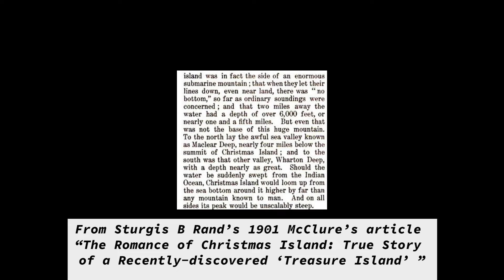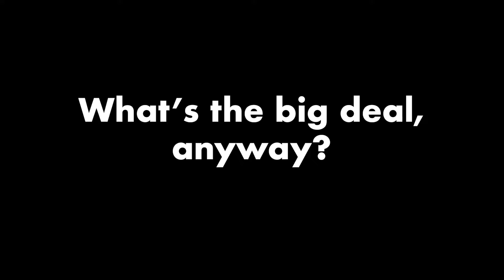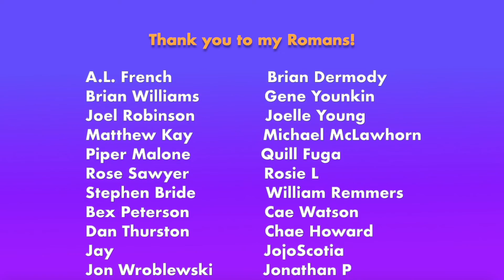Nella Explains Christmas Island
Let me tell you a thing about islands, phosphate, and migrations.